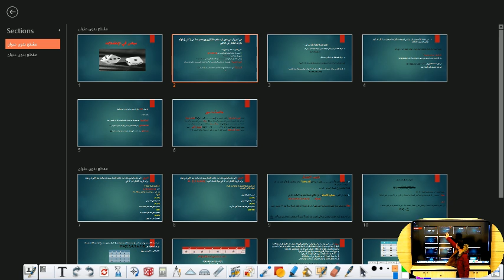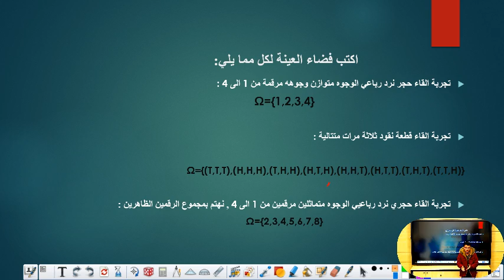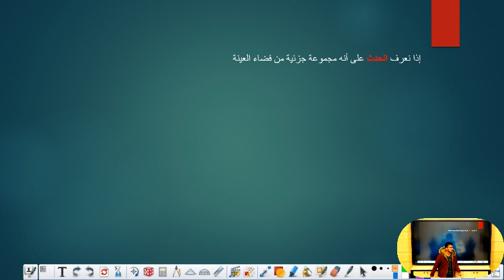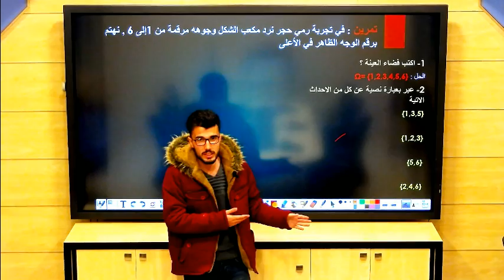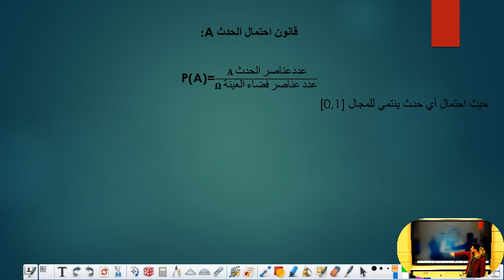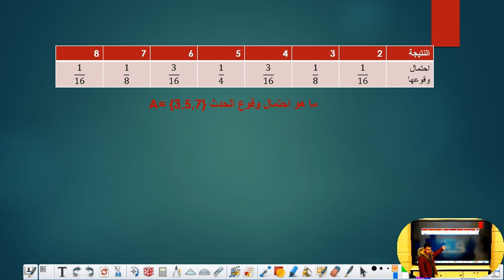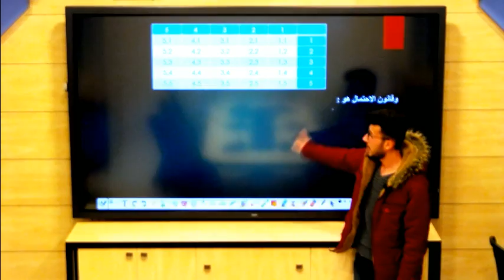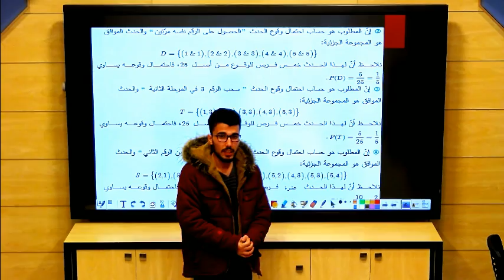العاشر - رياضيات - مبادئ الاحتمال